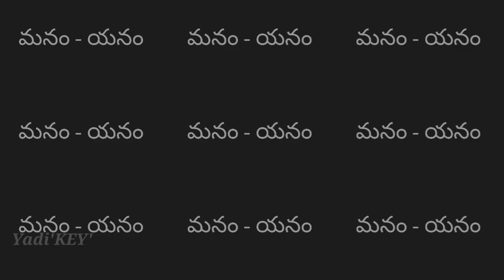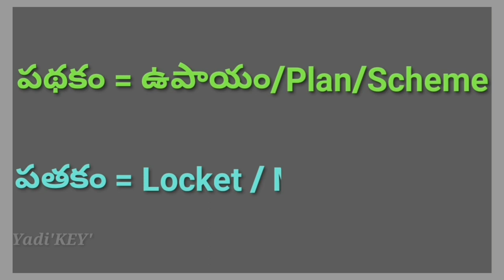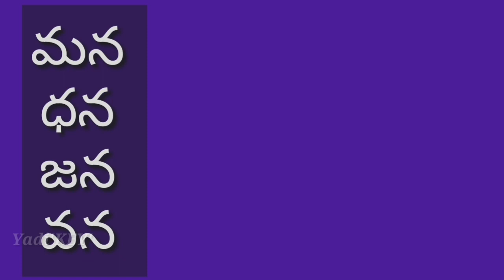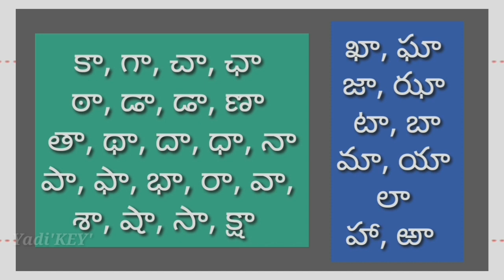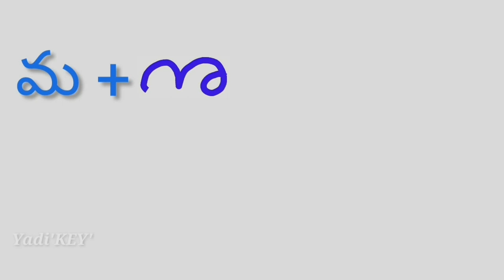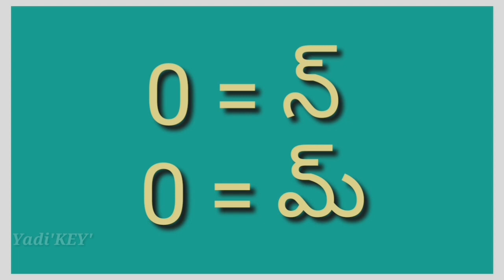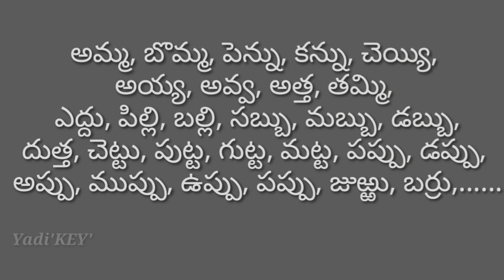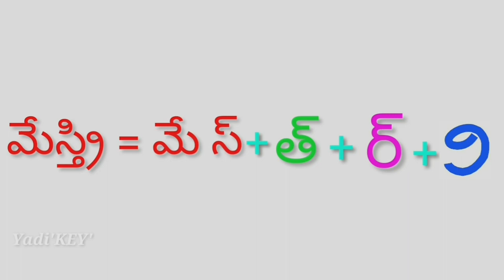KEY-4:WRITING SKILL, తెలుగు 3RS స్పష్టంగా రాయడం, DARK AREA-1, INDIAN EDUCATION SYSTEM, PUTTA YADESH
A Complete Tutorial for Telugu Language Learning Beginner's. And also Best Suggestions for Telugu Writing without Mistakes.
తెలుగు భాష రాయడంలో సాధారణంగా చేసే పొరపాట్లకు గల కారణాలు & వాటిని సరిచేయడానికి తగిన సలహాలు & ఎవరూ చెప్పని సూచనలు ఈ వీడియోలో ఉన్నాయి.

తెలుగు భాషను రక్షించడంలో నా బాధ్యతగా ఈ వీడియో చేశాను.
తెలుగు భాషలో తప్పులు రాసేవాళ్లకు & విద్యార్థులకు ఈ వీడియో చూపించండి.

Also See 5 Basic Steps for better education.

KEY - 1 : Listening Skill, స్పష్టంగా వినడం

KEY - 2 : Reading Skill, స్పష్టంగా మాట్లాడడం

KEY - 3 : Reading Skill- Part-1, స్పష్టంగా చదవడం

KEY - 3 : Reading Skill- Part-2, స్పష్టంగా చదవడం